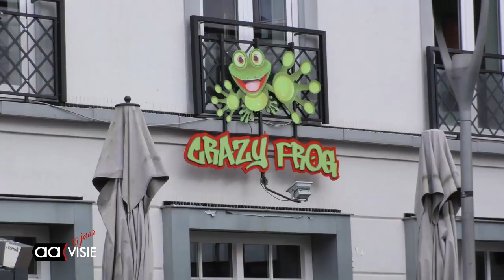Hoe is het uitgaan in Almelo? - Stroatproat (light)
Ids en Mike zijn de straten weer op gegaan om te vragen aan jongeren hoe het is om te stappen in Almelo. De reacties waren erg gemixed en daardoor kregen we een goed beeld van het uitgaan hier.